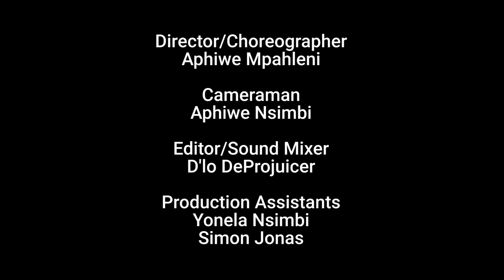Moving Stories Theatre: Part 2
Dancers:
Siyaxolisa Mvandaba
Vuyokazi Peter
Sinoxolo Mphikeli
Pamela Mngxekeza
Thandeka Kakaza

Director/Choreographer
Aphiwe Mpahleni

Cameraman
Aphiwe Nsimbi

Editor/Sound Mixer
D'lo DeProjuicer

Production Assistants
Yonela Nsimbi
Simon Jonas